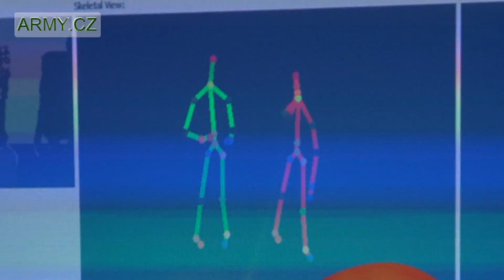AČR už bude brzy využívat 3D mapy ovládané pohyby těla a gesty - světový unikát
Dva vědci z univerzity obrany v Brně představili světu český unikát, který zatím nemá k dispozici žádná jiná armáda ve světě. Jedná se o taktické 3D mapy, které se ovládají pouhými gesty a pohyby těla.